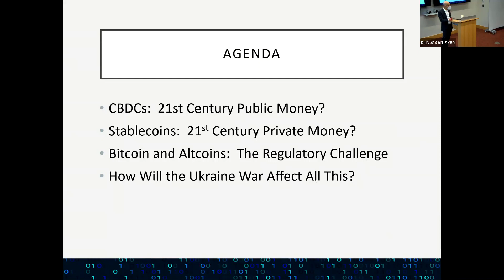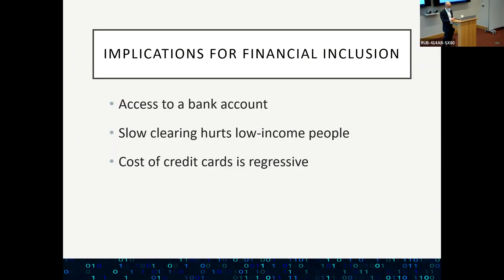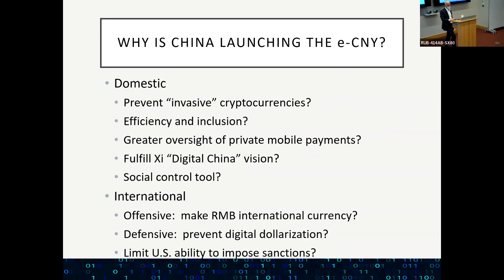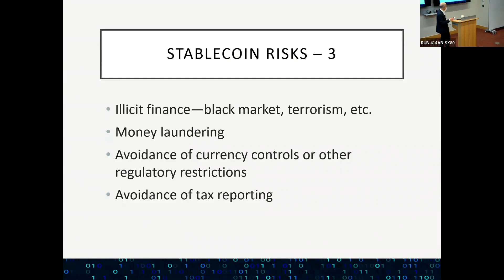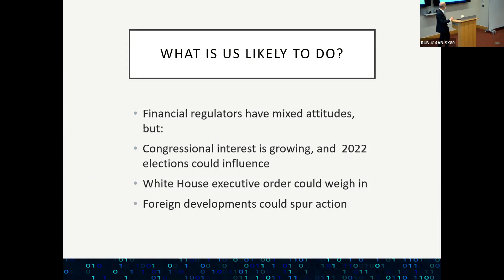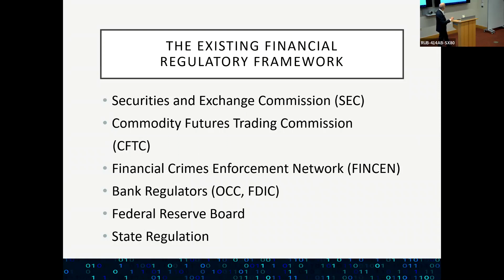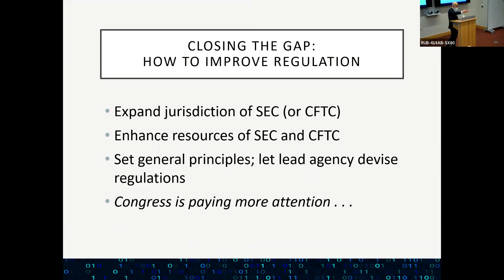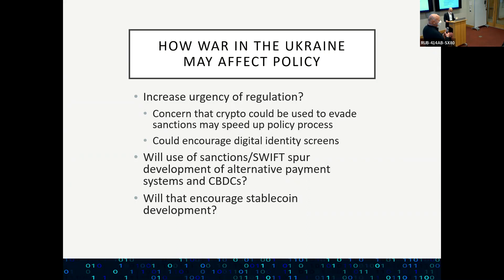Bitcoin, Stablecoins and CBDCs: How US Policy Is About to Change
This webinar was given on Thursday, March 9, 2022 by Timothy Massad, a research fellow at M-RCBG and former chairman of the Commodity Futures Trading Commission, which in 2015 under his leadership declared cryptocurrencies to be commodities.  He has  been writing and speaking about crypto extensively, including recently testifying before the Joint Economic Committee of Congress and the Securities and Exchange Commission.

US policy for the crypto industry is suddenly a hot topic in Washington.  In the last few months, multiple Congressional hearings, major reports from the Federal Reserve and financial regulators and comments by senior officials are signaling that important changes in policy could take place soon.  This seminar will cover what’s likely to happen on central bank digital currencies (CBDCs), stablecoins and regulation of bitcoin and altcoins generally, and how these developments will shape the future of money.   We will also discuss how the war in the Ukraine may affect these policy issues.